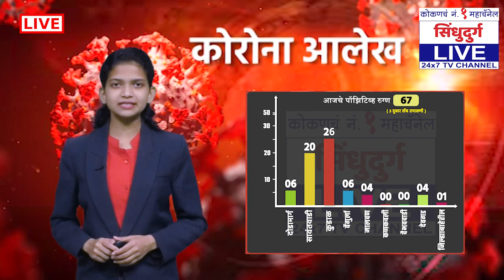🔴LIVE | सिंधुदुर्ग : आजचा CORONA आलेख